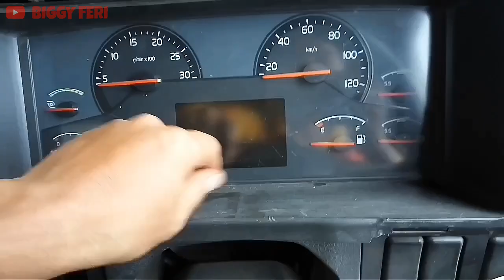Welding Procedure On Volvo Truck - Prevent Damage To The "Electronic Control Unit"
Pada video ini, saya akan menjelaskan prosedur-prosedur yang harus dilakukan saat kita akan melakukan proses pengelasan pada kendaraan volvo truck.

Tujuan kita melakukan prosedur pengelasan ini adalah untuk mencegah kerusakan yang terjadi pada "Control Unit" yang ada pada kendaraan volvo truck.
Jadi, kerusakan pada "Control Unit" ini tidak terjadi secara tiba-tiba.

Oleh sebab itu, prosedur pengelasan ini harus dilakukan setiap kali kita akan melakukan proses pengelasan pada kendaraan volvo truck.

Terima Kasih.
Semoga bermanfaat.

WARNING!!!
NO TV BROADCAST WITHOUT PERMISSION!!!
NO RE-UPLOAD!!!